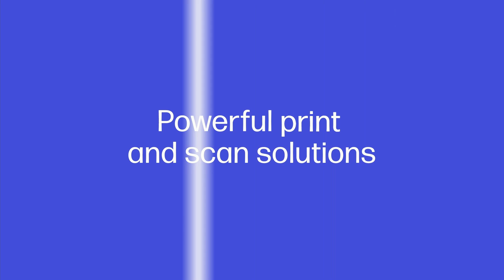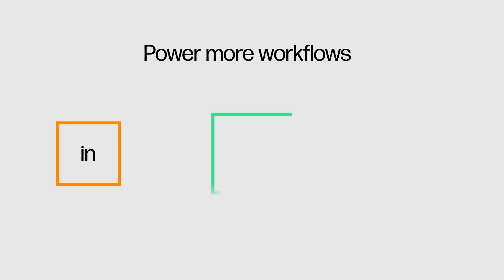HP Color LaserJet Enterprise MFP 5000 / 6000 Series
Leistungsstarker, kompakter und besonders effizienter 3-in-1 Farb-Multifunktionsdrucker im perfekten Office Style.

Wir beraten Sie gerne persönlich, per Teams, Telefon, Email oder auch bei Ihnen Vor-Ort.